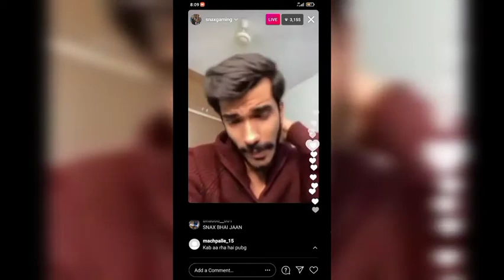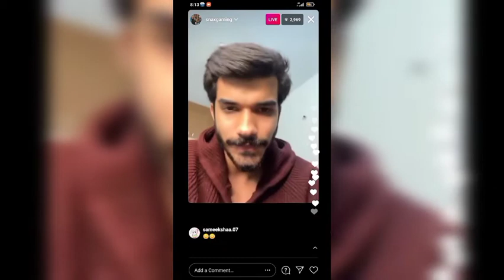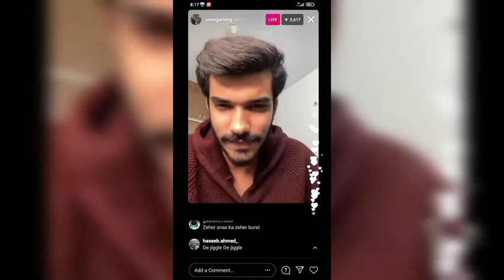snax live after pubg unban news ||Snax insta live || indsnax about pubg || pubgunban || pubgmobile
welcome to game boy shiva